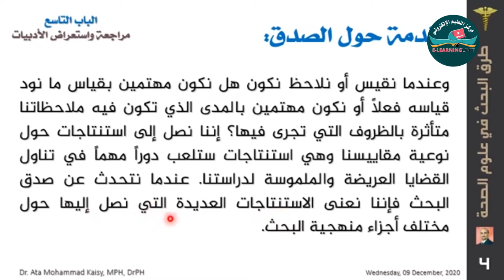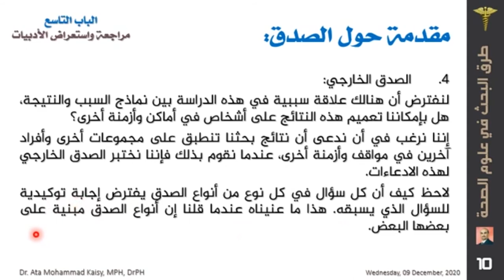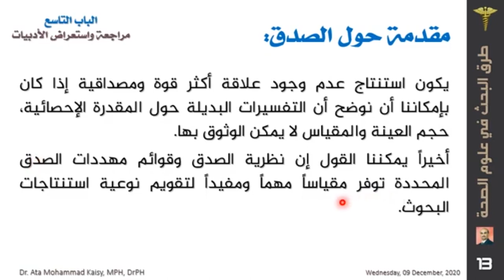مقدمة حول الصدق